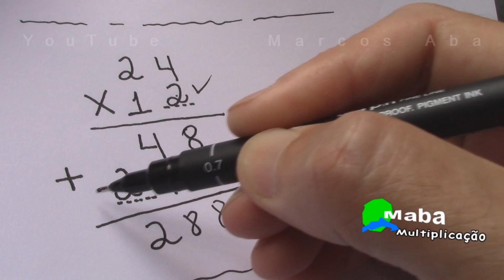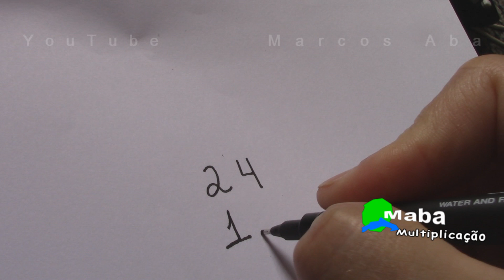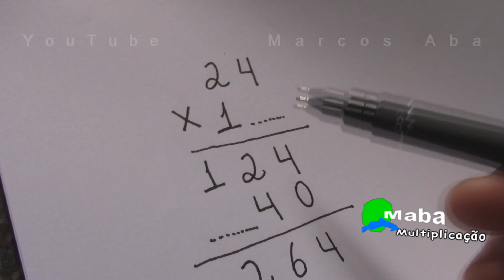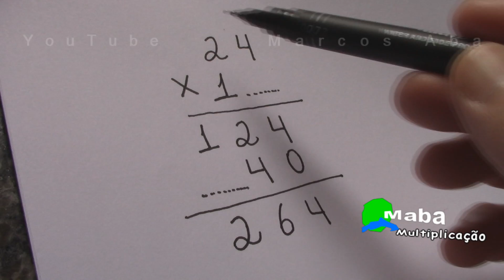MULTIPLICAÇÃO - ENCONTRE OS 2 ALGARISMOS QUE ESTÃO FALTANDO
MABA PRODUÇÕES - EDUCAÇÃO - O professor Marcos Aba nos ensina a resolver uma conta de multiplicação de uma forma diferente.
* Com exercício no final.
* Multiplicar, contas de vezes, conta, vezes, ...

Algumas aulas do prof. Marcos Aba - Em ordem alfabética:

...    A   ...

..B..

..C..

..   D   ..

. C .

. D .

..   E   ..

..   F   ..

..   I   ..

..   J   ..

..   M   ..

..   N   ..

..   P   ..

..   R   ..
Raiz quadrada e Raiz cúbica - Matemática

..S..

... T ...

... V ...

* Matemática, Química e Física

MABA PRODUÇÕES, MATEMÁTICA MABA, MARCOS ABA, MARCOS ABA MATEMÁTICA, MABA DICAS, MABA LÍNGUA PORTUGUESA, MABA FÍSICA, E MABA QUÍMICA